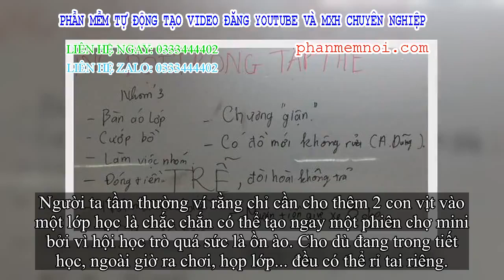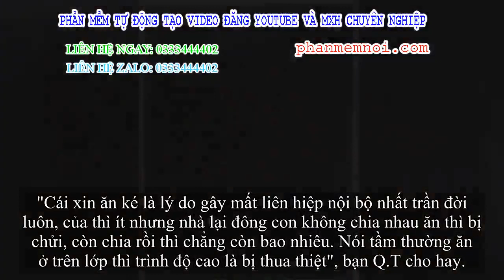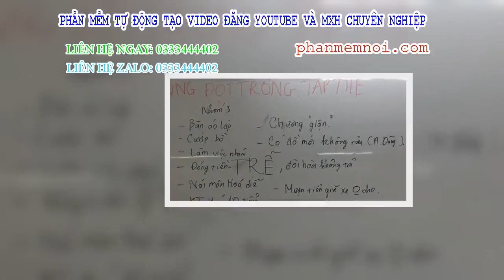✅ Họp lớp để giải quyết mâu thuẫn, cô giáo bất thần trước 1001 lý do gây xung đột nhiên của học sinh